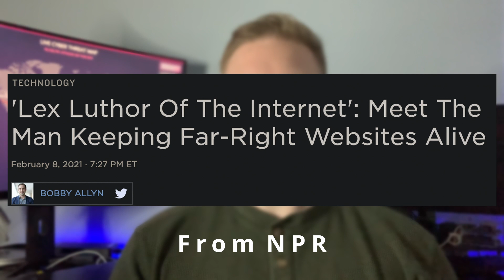The Epik Hack by Anonymous Targets Far Right Sites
Epik, the online host of many known right wing and far right websites both past and present, suffered a data breach by Anonymous this month, but the size of the attack continues to grow as more information comes out. Now, we can confirm that over 180 GB of data was stolen, including full disk images and PII for over 15 million individuals.

Timestamps:
0:00 Intro
1:04 Who This Impacts
1:45 History of This Incident
2:36 Impact to Non-Customers
3:53 API's and Full Disk Images Stolen
4:30 What Should You Do?
5:23 Conclusion

Here at StudioSec, we want to make Cybersecurity easy and applicable. We hope this video accomplished this goal for you.

I’m always looking for ways to improve and make this channel more relevant to you.

Interested in starting a lab or sprucing up your home office?

For Security+:
Security+ eBook
Security+ Practice Tests

Ultimate Home Lab:
For VMs | ASUS ROG Laptop
4k Monitor | MSi Optix MAG321CURV
HD Monitor | Acer 1080p Monitor
Ultimate Raspberry Pi Starter Kit
Wireless Keyboard/Mouse Pair
HDMI Cord
Wire Sleeve
Wifi Dongle
Big fat power strip

Basic Dynamic Home Lab:
For VMs | (More Affordable) Beefy Desktop
Raspi 4
Organize RPis | Raspi Tower
Wireless Keyboard/Mouse Pair
Wire Sleeve
USB C adapter
Wifi Dongle
HDMI Cord

Keep Desk Tidy:
Wire Sleeve
Cleaner Desk | Desk Organizer
Maximize Space | Monitor Platform

Cool Cybersecurity Toys For Your Lab:
Powerful Charging Station
WiFi Pineapple
Long Range Antenna
GPS dongle
Card reader
Seagate External HD
Hue Lights

Massive thank you to these excellent artists for providing their craft to help others. Check out their music on Apple Music and Spotify!

Twitter: @CalebBMcMurtrey 😎 Enjoy the quality of this video? Consider getting what I use to make this content!